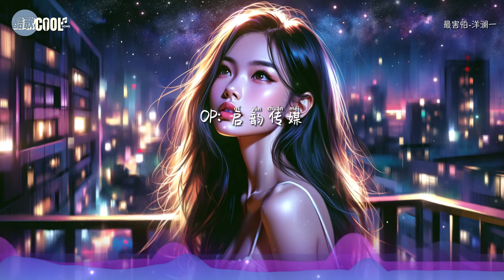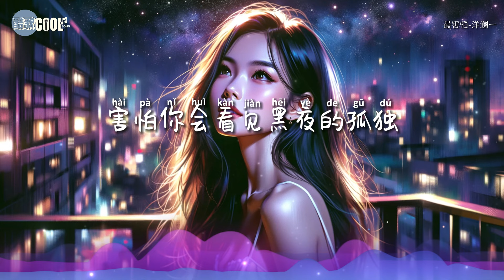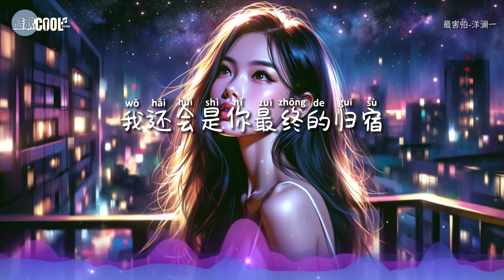洋澜一 - 最害怕「当你为爱找不到出路试着隐藏自己的痛楚」留不住就放你去追逐外面的世界难免会有辛苦记得我给你最后的叮嘱【动态歌词 Lyrics】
♫♪ ♫♪ ♫♪『最害怕看见你哭看你过的好无助 害怕你付出真心最后被辜负』
最害怕看见你哭看你过的好无助 害怕你会看见黑夜的孤独
爱不该是束缚爱是最真的祝福 希望你找到想要的幸福

❤ 爱情不仅仅是占有和牵挂，更应该是关心和祝福❤
在面对爱人的时候，要学会包容和理解，为对方的幸福默默祈福，这才是爱情最真实的意义

♫ 欢迎大家分享自己的故事，一起留下温馨的文字，敞开心扉  ♫

你们的支持是我们前行的最大动力！
未来，我们将不断努力，为大家带来更多精彩的内容
⭐ 让音乐的魔力贯穿每一个美好瞬间。
期待与你们一同分享更多感动，感谢大家的陪伴！

❖歌詞在下面❖

最害怕-洋澜一
作词Lyricist: 李智英
作曲Composer: 李智英
编曲Arranger: 垚陆
混音Mixing Engineer: 森森@Givy Wang
母带Master tape: 森森@Givy Wang
监制Supervisor: 颜培志
制作公司Manufacturing Company: 腾楠文化
宣发Promotion and Distribution: 苏苏
统筹Coordinator: 冬唲
出品人Creator: 莫堂庆
OP: 启韵传媒

当你为爱找不到出路
试着隐藏自己的痛楚
枕边的衣服残留你的温度
那是你留给我的礼物
没有人的爱一片坦途
留不住就放你去追逐
外面的世界难免会有辛苦
记得我给你最后的叮嘱
最害怕看见你哭看你过的好无助
害怕你付出真心最后被辜负
爱不该是束缚爱是最真的祝福
希望你找到想要的幸福
害怕你会看见黑夜的孤独
如果你泪眼模糊别忘了来时的路
我还会是你最终的归宿
最害怕看见你哭 看你过的好无助

❖无意冒犯任何人或公司。若版权方认为有侵害到您的版权权益的内容，